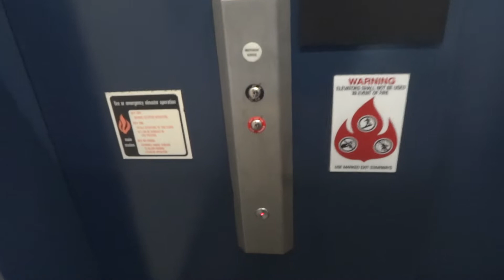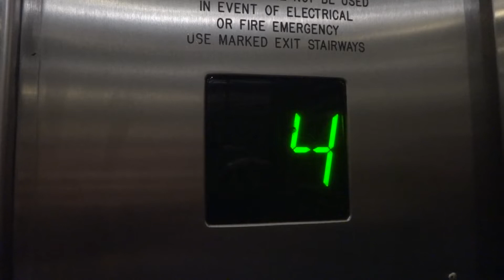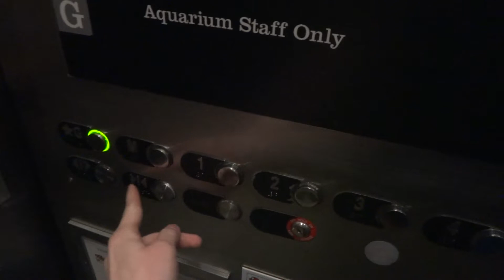Interesting Otis Series 2 (Former General) Traction Elevator - National Aquarium - Baltimore, MD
Same interesting button layout as the other Otis elevators here. Since it said that this elevator was "reserved" for people with special needs & there was a security desk on the ground floor, I asked the security guard if I could film this & she said that I could. Right after the end of this video, another security guard saw what I was doing & said that what I was doing looked cool.

Technical Specifications:

Brand: Otis (Originally General)
Installed: 1981 (By General)
Modernized: 2005 (By Otis)
Weight Capacity: 2,500 Pounds (1,134 Kilograms)
Motor Type: Gearless Traction
Controller Type: Relay Logic
Fixture Type: Otis Series 2